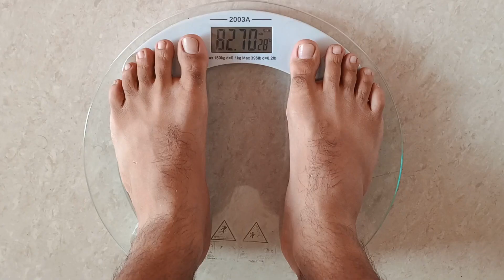Weight Loss Journey Day67 | Fat To Fat | srsfit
This is the sixty-seventh day of my weight loss journey.
[ vajan ghatane ki exercise ]
[ healthy lifestyle ]
[ home workout ]
[ vegetarian food for weight loss ]